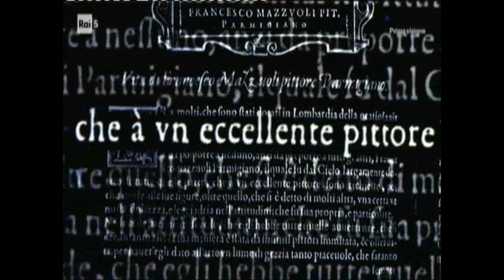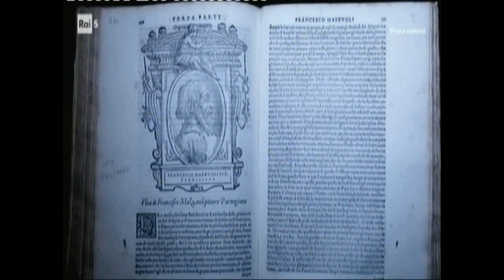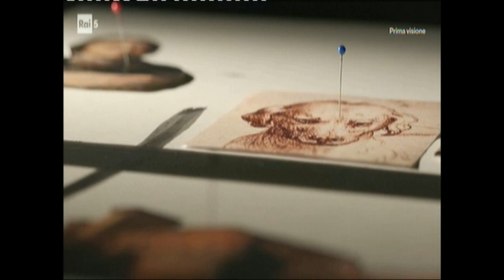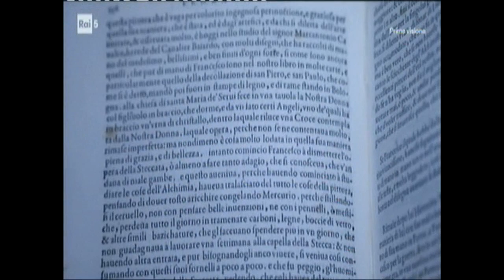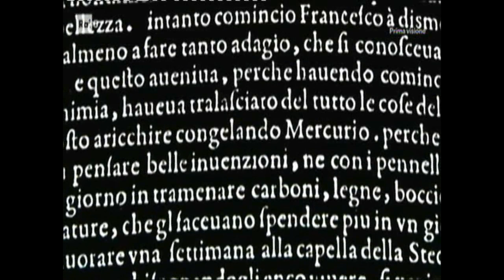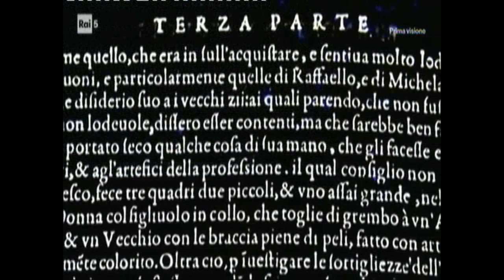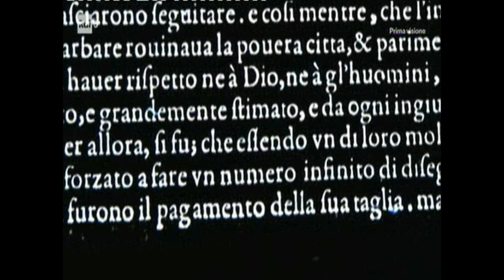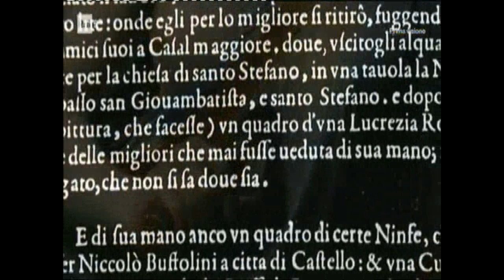Pittori del '500 a Parma Il Parmigianino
Analisi artistica e biografia di Francesco Mazzola meglio conosciuto come il Parmigianino..